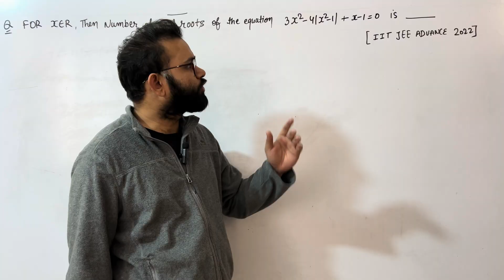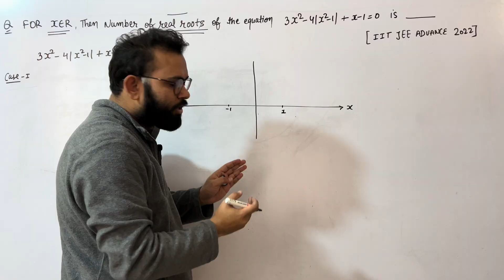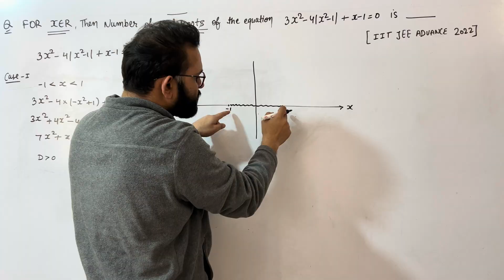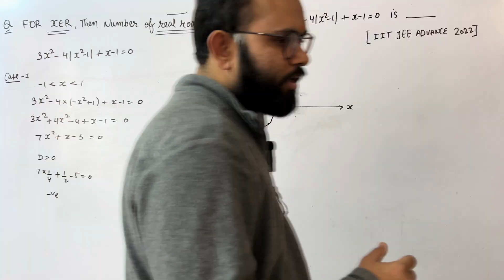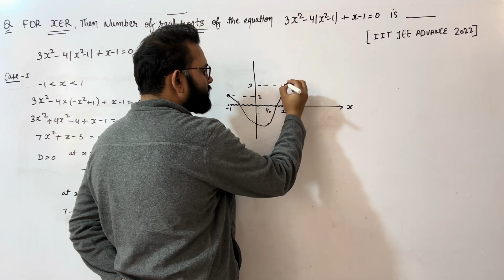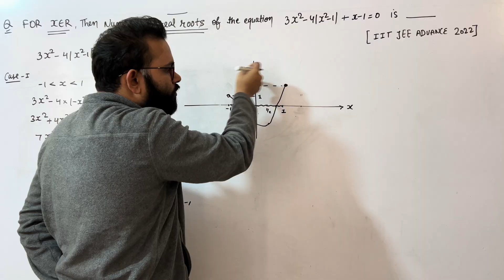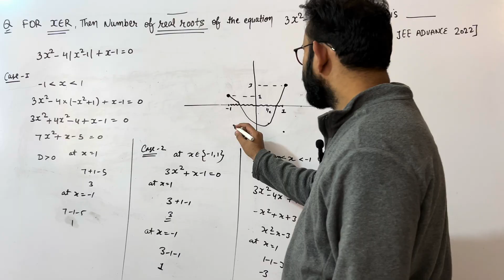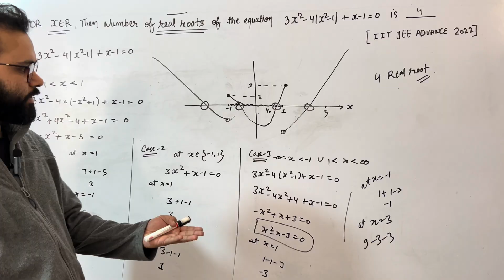2021 IIT JEE ADVANCED PYQ || For x ∈ R, the number of real roots of the equation 3x2 - 4|x2 - 1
For x ∈ R, the number of real roots of the equation 3x2 - 4|x2 - 1| + x - 1 = 0
2021 IIT JEE ADVANCED PYQ